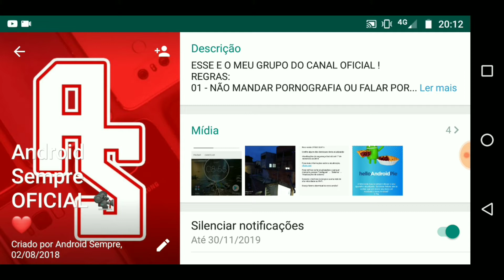Qual A Minha Marca Android PREFERIDA ?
Hoje trago um vídeo diferente, mais que não foge do mundo tecnológico, achei bem interessante trazer esse vídeo para vocês, um pouco diferente, mais que não foge do padrão do canal, que e sobre tecnologia!